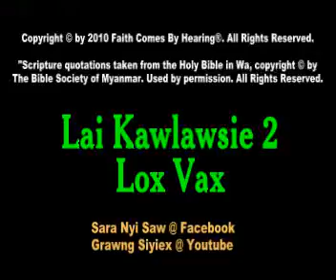Lai Kawlawsie 2